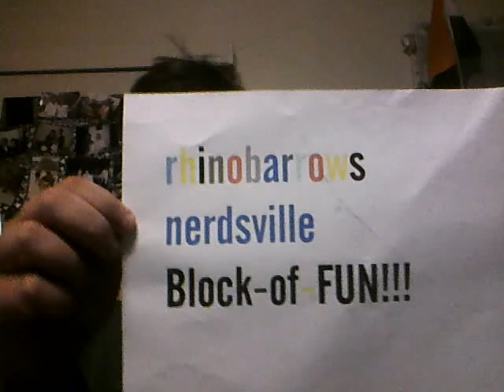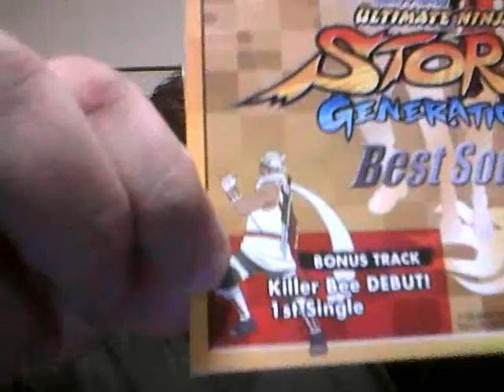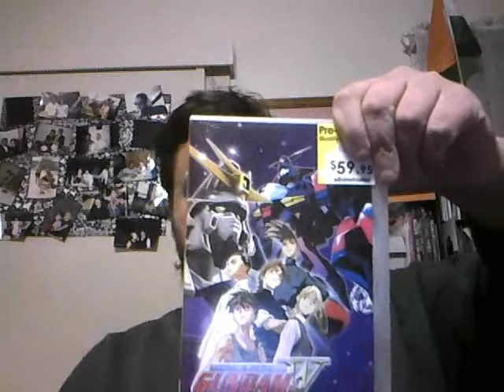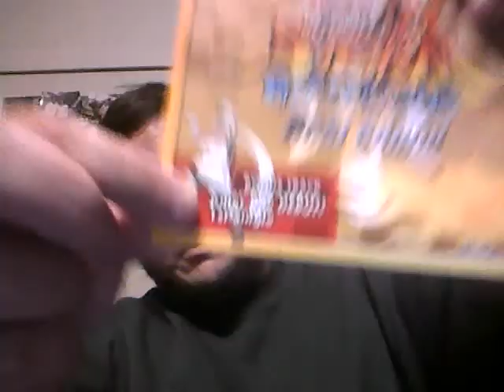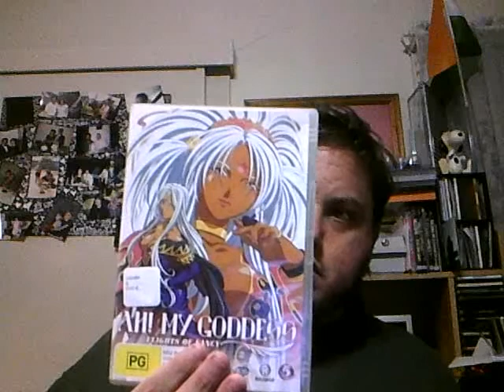RE: Is Anime Rasist.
link to the video that got me to think.